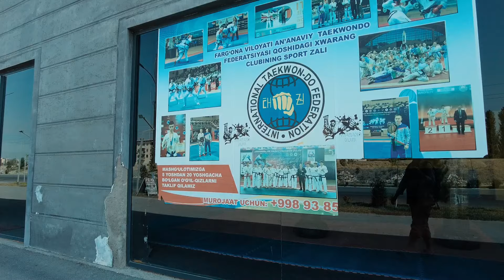Шанти и Рокси в Фергане, Узбекистан. Воскресный рынок на районе. Медведю Жарко. Как там в юрте?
Жизнь Шанти и Рокси в Узбекистане. Проспал месяц. Воскресный рынок в нашем районе. Как живется Рокси в Узбекистане? Кошка - путешественница. Частные пристройки к пятиэтажкам
Credits:
All music written by India magic tv